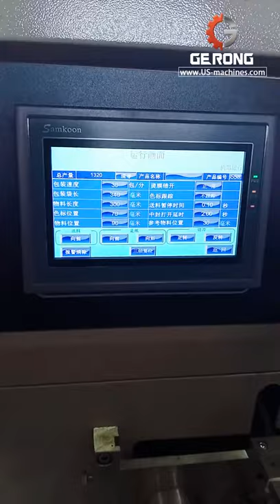Socks automatic film wrapping bag packaging machine sock packing line